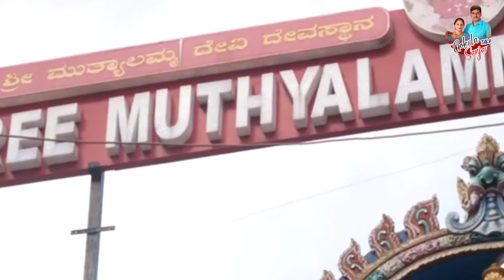ఈవీడియో చివరవరకు అందరూ చూడాల్సిందే!!Sri mutyalamma devi offering the flowers for car festival (2021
mutyalammadevi gokulasanjay ఈవీడియో చివరవరకు అందరూ చూడాల్సిందే!!Sri mutyalamma devi offering the flowers for car festival (2021)